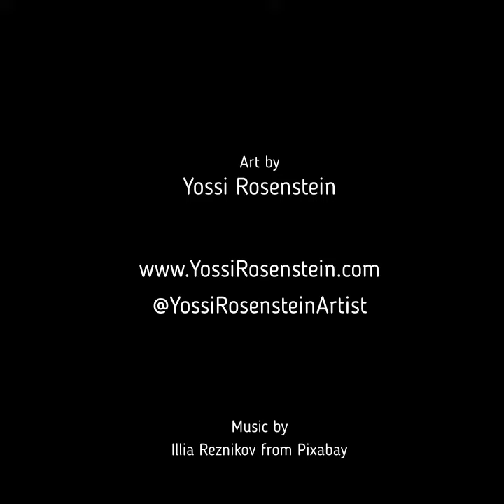Yahrzeit of Rachel Imeinu - 11th Cheshvan.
Rachel’s Tomb is identified throughout the generations as a symbol of hope for the salvation of the Jewish Nation, as the famous prophecy promises: “There is hope for your future, The Word of God, and your children will return to their border” (Jeremiah 31:16)
Rachel’s Legacy Exhibition includes 22 paintings by the renowned international Jewish artist Yossi Rosenstein. Each painting represents a different aspect of Rachel’s Tomb as the link between the Jew to his homeland and to his roots throughout history. The Paintings illustrate the desire for salvation and the support from “Mama Rachel” who stands forever besides each one of her children. The paintings bridge the gaps between Jewish cultures and transcend time and space boundaries.